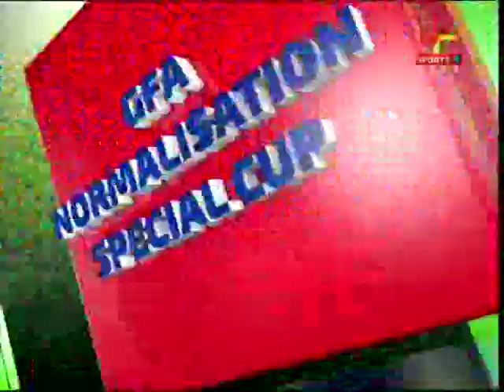WATCH FIRST HALF OF KOTOKO 2 VS ASHGOLD 0